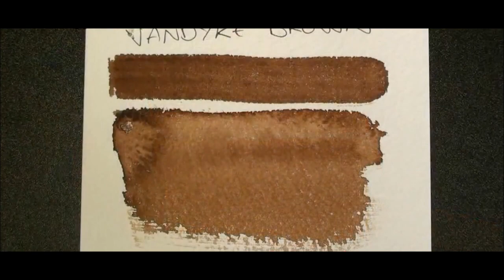Anthony Van Dyck: Samson and Delilah / Story & Analysis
Anthony Van Dyck: Samson and Delilah Video Essay  & Analysis